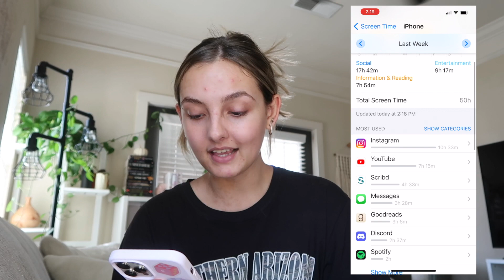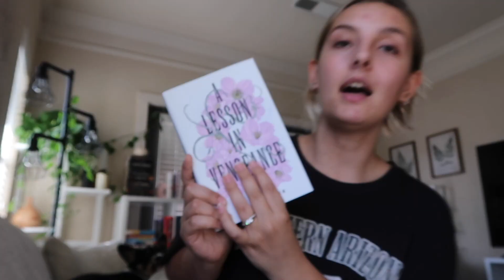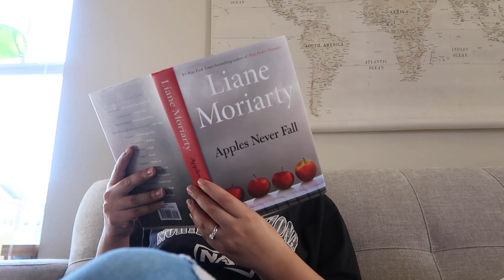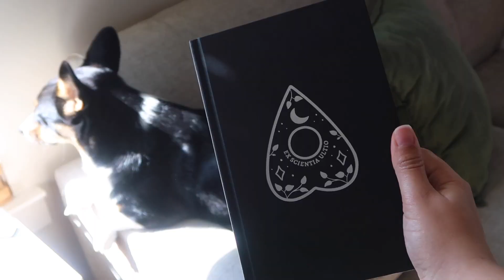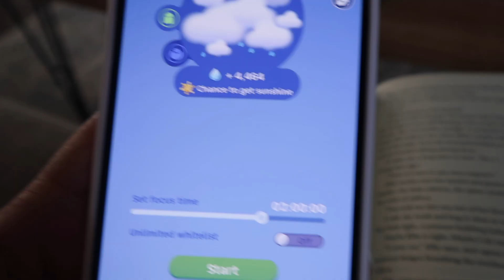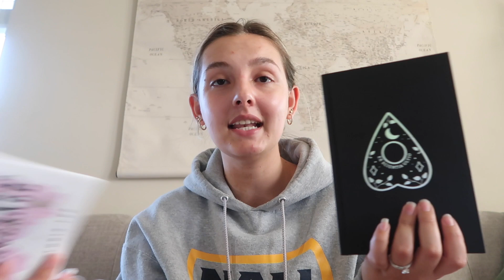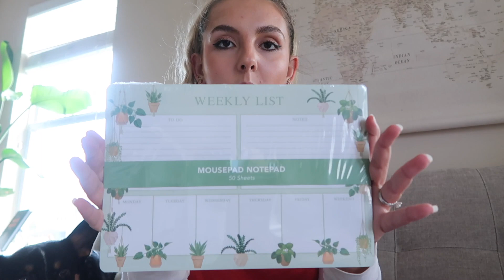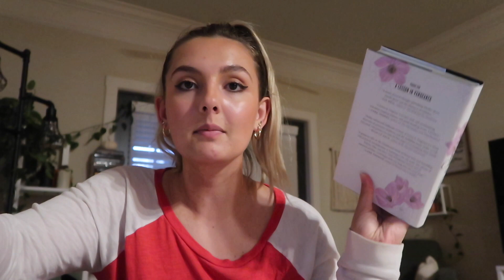swapping my screen time for reading!!! UGH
I read 517 pages in 3 days thanks to this method